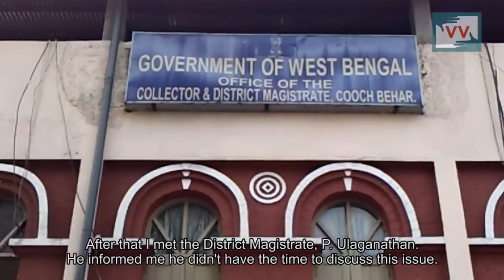Bridge about to collapse | Bikash Barman reports for IndiaUnheard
Over 5000 people from 4 villages have to use the rickety wooden bridge daily. To commute to any of the major areas, one has to cross this 30 year old bridge over the dried river Torsha. People have to carry their cattle across the river.

The bridge has been broken for past 15 years. The Block Development Office assured a delegation that they'll get it fixed but nothing has been done in a year. The Panchayat told them they don't have adequate funds to build the bridge.

When community correspondent Bikash Barman inquired with the Village Head, she informed him that it is not possible for a Panchayat Head to sanction or construct a concrete bridge. Bikash took the issue further to the District Magistrate, P. Ulaganathan, in hope that he'll be able to find a solution but he was informed by the DM that he didn't have time to discuss this issue.

Bikash believes that if the District Magistrate takes this issue into consideration, the bridge can be built in a matter of weeks. He continues to try to meet the DM to discuss this problem that upsets the communities at Banchukumari, Maranilkuthi, Konamali and Palashguri. Bikash thinks if more people call and message the DM of Cooch Behar than the he will act sooner. He requests all viewers to please call and message the DM on 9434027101 in support of his cause.

Bikash Barman reports from Cooch Bhar, West Bengal for IndiaUnheard

This video was made by a Video Volunteers Community Correspondent BIkash Barman. Community Correspondents come from marginalised communities in India and produce videos on unreported stories. These stories are ’news by those who live it.’
They give the hyperlocal context to global human rights and development challenges.